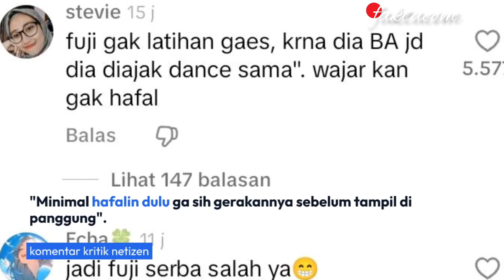FUJI DANCE BARENG G I-DLE RAMAI DIHUJAT NETIZEN KARENA TAK HAFAL GERAKAN DANCE!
Fujianti Utami Putri adalah seorang kreator konten, aktris, model, youtuber, dan juga seorang presenter.

Sosok Fujianti Utami Putri atau yang biasa akrab disapa dengan nama panggilan sebagai Fuji atau Fujian tersebut.

Hal tersebut terjadi saat sosok aktris Fuji tersebut terlihat sedang mengisi sebuah acara.

Disebuah panggung dengan bertuliskan label Rexona sosok Fuji sendiri adalah merupakan BA dari Rexona.

Menurut keterangannya acara tersebut diselenggarakan di ICE BSD Kabupaten Tangerang.

Mengenakan pakaian senada berwarna ungu dengan memadukan setelan baju dan rok mini yang berwarna senada.

Sosok Fuji nampak terlihat sangat cantik dengan rambut panjang yang menggunakan aksesoris pita.

Acara tersebut turut menghadirkan girl band Korea yaitu G I-DLE sebagai bintang tamu acara tersebut.

Yang terlihat tampil dengan membawakan sebuah lagu milik mereka yang berjudul Queencard.

Yang lebih hebohnya lagi saat G I-DLE tersebut tengah perform sosok Fuji tiba-tiba saja masuk ke area panggung.

Fuji bersama dengan temannya Clarissa Putri terlihat turut ikut dance bersama dengan G I-DLE.

Namun penampilan Fuji saat tampil Dance bersama dengan girl band Korea G I-DLE tersebut.

Malah menuai beragam komentar kritik dan hujatan yang ditujukan untuk sosok Fujianti Utami Putri tersebut.

Karena penampilan Fuji saat Dance bersama dengan G I-DLE tersebut Fuji nampak terlihat tidak maksimal.

Fuji seperti bingung tidak hafal gerakan Dance atau koreografi saat Dance bersama dengan G I-DLE.